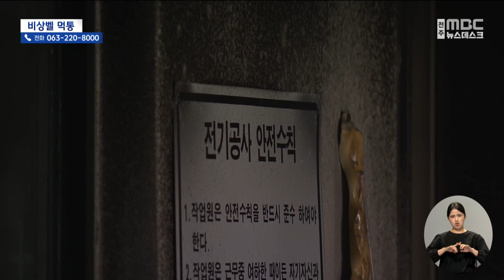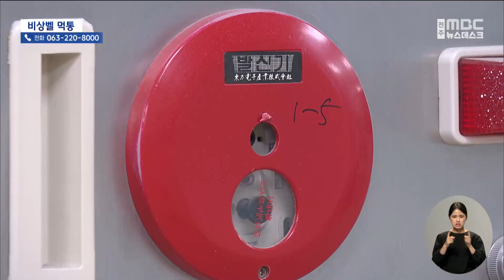"불 났는데 비상벨도 안 울려"..전기실 화재에 먹통 | 전주MBC 230703 방송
◀앵커▶
거동이 불편한 환자 100여 명이 입원한 대형 의료기관에서 불이 났는데 비상벨조차 울리지 않는 일이 벌어졌습니다.

전기실에서 불이 나면서 비상발전장치까지 작동을 멈춰 먹통이 되어버린 건데요,

유사시 환자 대피해 심각한 문제로 지적되고 있습니다.

◀리포트▶
지난 1일 새벽 지하 3층에 불이 난 남원의료원,

갑작스러운 화재로 환자 100여 명이 8층 옥상으로 긴급 대피하는 소동이 빚어졌습니다.

다리가 부러져 입원한 환자에, 고령의 환자가 상당수여서 직원들이 환자를 업고 옥상으로 대피시키며 자칫 큰 사고로 이어질 뻔 했습니다.

[신금선]
"젊은이가 업어 내리는데, 나도 아파 죽겠고, 가슴이. 지금도 여기가 아파요. 죽겠는데, 짠해서 더 죽겠어. 내 자식 (같다고) 생각해서.."

그런데 화재 당시 비상벨이 울리지 않았다는 환자의 증언이 나왔습니다.

호흡이 불편해 깨어 보니 보조장치의 전원이 꺼져있고 연기가 가득 했다는 것,

비상벨 소리는 전혀 듣지 못했고, 간호사들이 일일이 방을 돌아다니며 환자를 깨우는 모습이었다는 지적입니다.

[당시 입원 환자]
"제가 12시 한 10분에서 20분 사이에 깼는데, 연기가 좀 차 있었죠, 복도에. 그런데 그때까지도 비상벨하고 이런 게 안 울렸어요."

이유는 전력 공급이 끊겼기 때문입니다.

병원에서는 정전과 같은 비상 상황에 대비해 비상 전력을 만들어 공급하는 장치를 두고 있습니다.

이 장치에서 불이 나 전력이 공급되지 않으면서 비상벨을 울리거나 안내 방송을 할 수 없어 간호 인력의 입에 의존할 수밖에 없었습니다.

 [박연임 / 남원의료원 간호부장]
"(직원이) 바로 병동으로 뛰어 올라가서 간호사들에게 화재를 외치고, 간호사들이 매뉴얼대로 환자들을 깨워서 다 옥상으로.."

손으로 직접 눌러 화재 경보를 울리는 장치가 있긴 했지만, 전력 공급 없이는 가동되지 않는 것으로 확인돼 시스템 보완이 시급해 보입니다.

[오진규 / 남원의료원 관리부장]
"(화재 발생 시) 무정전 시스템, UPS로 가동이 되고, 발전기가 됐는데, 이번 거는 UPS가 소산이 된 겁니다.

그러다 보니 전기 자체가 꺼지게 되고 비상벨이라든지 유도등이 켜지지 않은 상황이 되겠습니다."

지리산권 거점 의료기관인 남원의료원,

국비 지원으로 방화벽 등 각종 안전 장치는 완비됐다지만, 정작 경보기는 울리지 않아 비상 상황을 대비한 메뉴얼 보완이 시급해 보입니다.